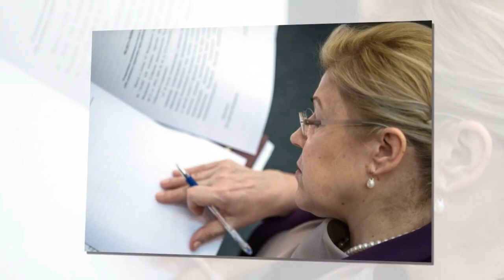Я тебя своей Мизулиной зову